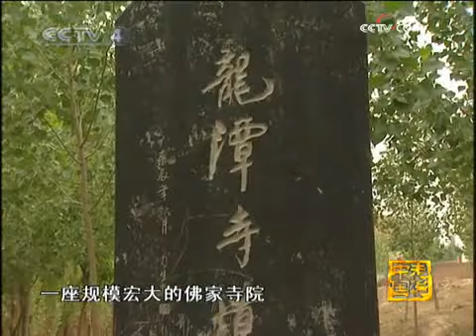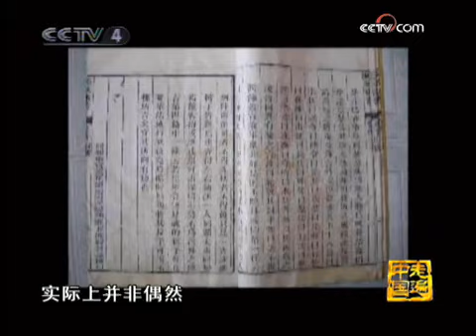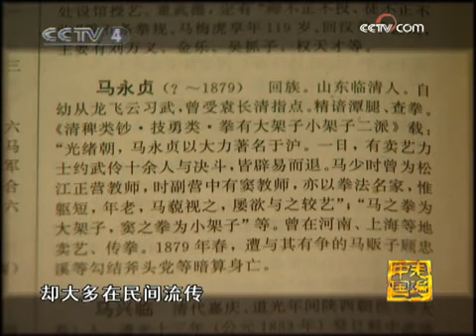走遍中国 武林传奇系列之铁打潭腿